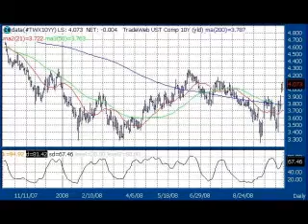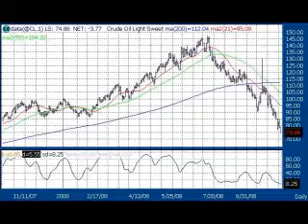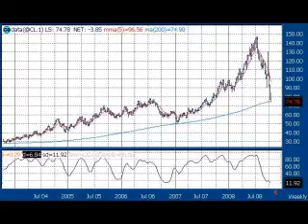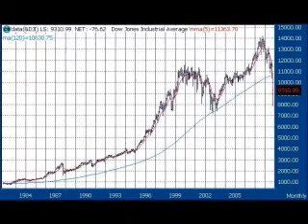Rising Mortgage Rates Caused By TARP - Crude Hits $75 - October 15, 2008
FDIC loan guarantees, Fannie & Fannie buys of Toxic mortgages, and the TARP is resulting in higher yields, wider GSE Debt spreads and higher mortgage rates, which are signs that The Great Credit Crunch remains in the third inning with that one-year rain delay. The TARP is now on the infield, but covering a swamp full of alligators. Crude oil has reached a $75 handle as I expected. A weekly close below $74.90 would be the first since October 2003. More bad loans are on the horizon: Credit Cards, Home Equity Loans, Commercial Real Estate and Construction & Development Loans are set for increasing defaults. We are entering a multi-year Bear Market and heading for Recession. To subscribe to my special report, �The Great Credit Crunch� and updates to Richard Suttmeier�s List of Problem Banks and new Richard Suttmeier�s List of TARP Banks, send an email to or to .